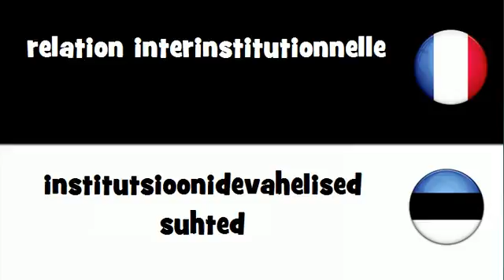Dites le en 20 langues # relation interinstitutionnelle